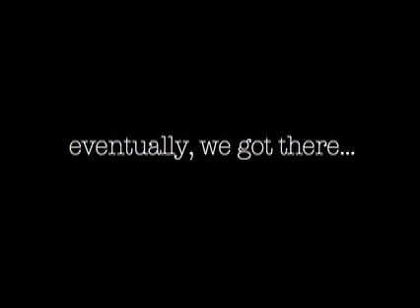Lost In Nashville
Behind the behind the scenes...